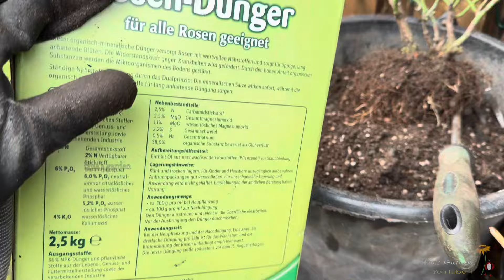盆栽微月早春如何正确修剪/轻剪还是重剪/如何更换新盆土/今年的长势好与坏取决于早春这两步做得好不好/12.02.2024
不同月季品种因种植环境不同，生长状况不同，品种类型不同，每年的修剪都会各有不同，下剪刀之前一定要养成思考的好习惯，再下剪刀❤️
一起开心种花养花！

盆栽丰花月季Beetrosen初春修剪（北方地区室内过冬花卉）/盆栽月季如何更换新盆土才能让月季长得更好/配土的重要/埋底肥有方法/盆栽月季初春需要做些和注意些什么/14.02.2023

美丽六月/Schöner Garten im Juni/记录园中多种花卉品种/整个六月生长盛开的过程/多种月季品种/多种盆栽花卉/各类草花/百花齐放/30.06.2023

德国著名百年月季育苗公司Kordes月季花展示园/什么是最有权威的ADR月季花认证/推荐超多款抗病性好拿奖的月季品种/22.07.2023